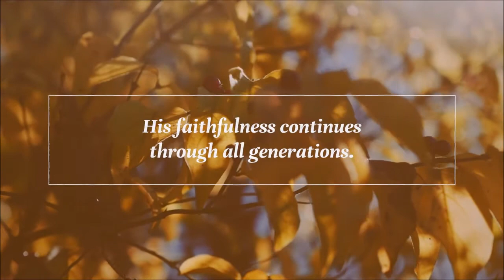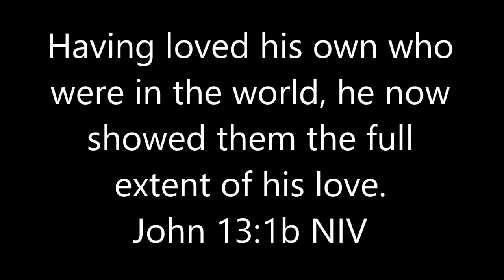2020 11 22 Sunday Message - Serve One Another